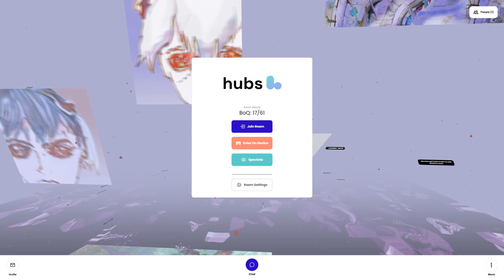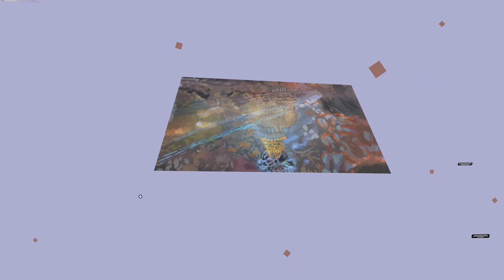Mozilla Hubs (17/61 Scene) Walkthrough